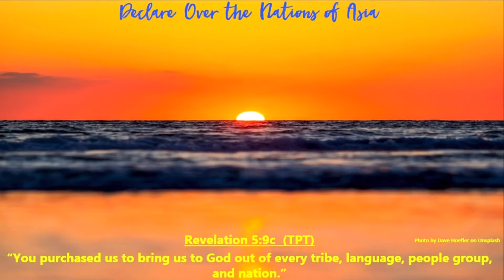Nations Prayer | Worthy Is The Lamb!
Nations prayed for:
Middle East:  Israel, Pakistan, Qatar
Asia:  North Korea, South Korea
Euro-Asia:  Kazakhstan, Russia, Ukraine
Europe:  Macedonia, Malta
Islands: French Polynesia
Africa: Libya, Mali
Americas:  Cayman Islands, United States
States: California, Delaware

Steve Dittmar’s Books: